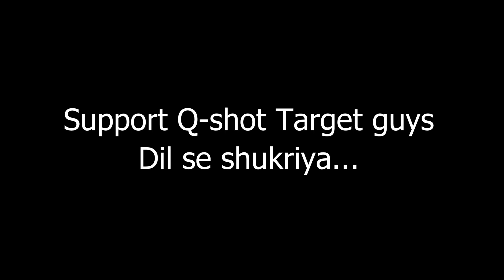Unboxing of Q-shot Splatter(Shoot &See)Targets|Check description for more details||website and phone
Qshot Target contact here
See Website for more products